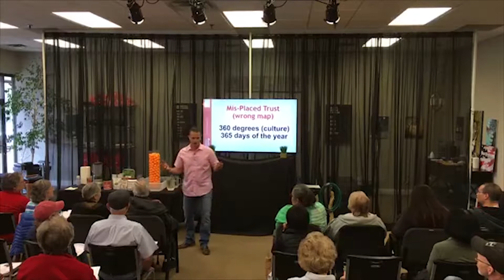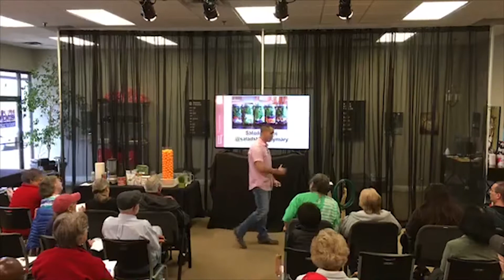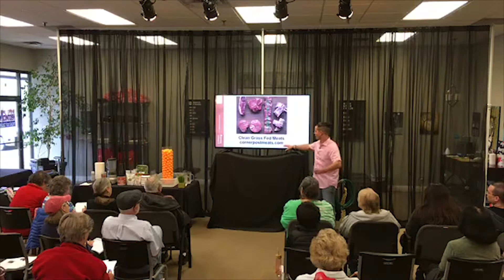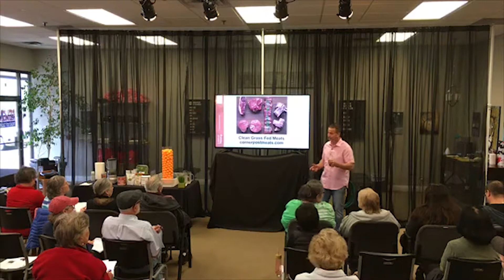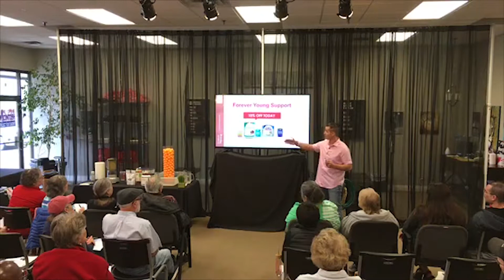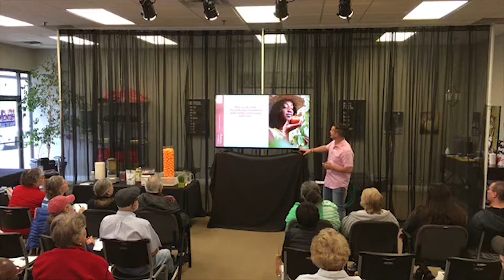Facebook Live Video Dr Joe - Forever Young 5-19-2018